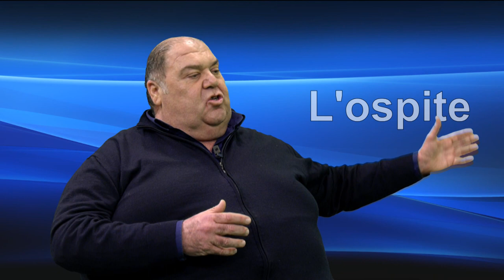L'ospite Ardizzone Saverio 2023 14p